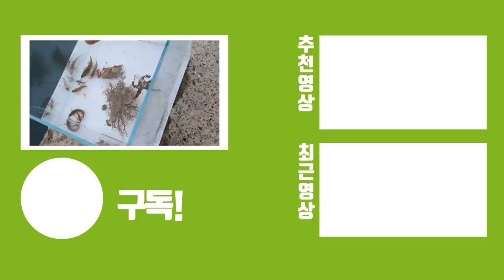50미터 초대형그물을 건졌더니...??대박이었습니다!!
운좋게 심해생물까지 찾아냈는데 더 운좋게 딱 간날 그 시간대에 그렇게 큰 그물을 들어올리는 전통행사를 할줄이야..ㄷㄷ
원주민분들에게 물어보니 합법적으로 하는거이기도하고 매년 몇번 허가 받고 하는거라고 하길래 뛰어가서 촬영해봤습니다.

그 그물안에는 엄청 다양한 생물들이 있었네요..ㄷㄷ